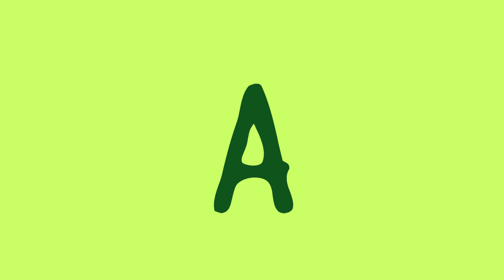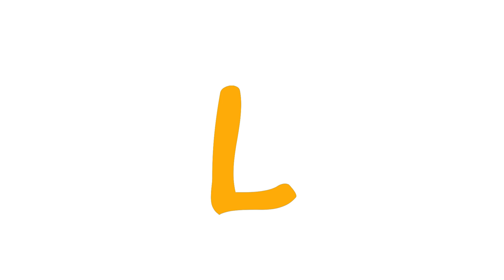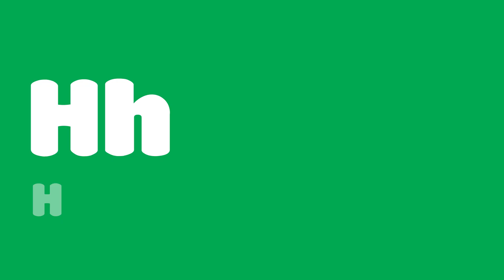ABC General - ABC Fruits - ABC Animals - ABC Item